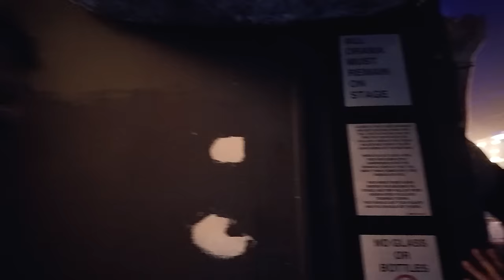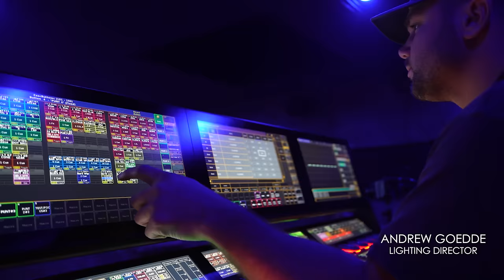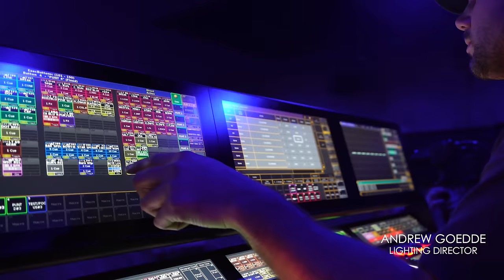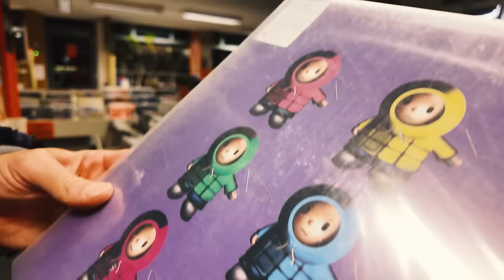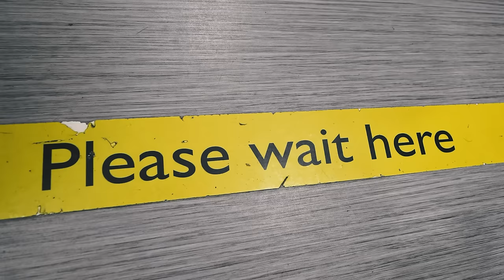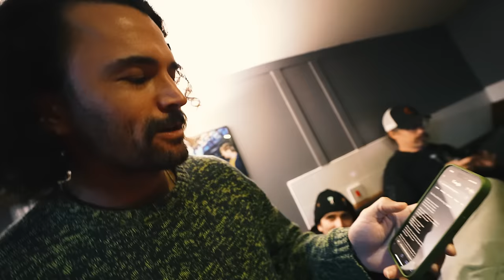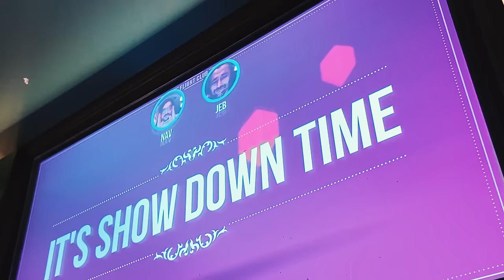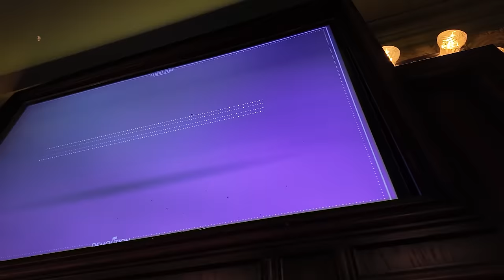Goose Europe Tour 2023 Doc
Come with us back stage, off stage, and beyond on this hour long doc from our 2023 Europe Tour! Filmed and edited by Michael Nuchereno aka Nuch.